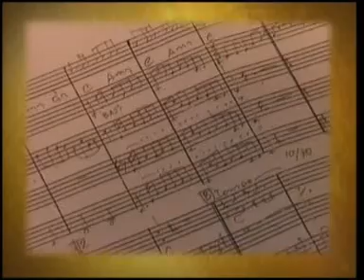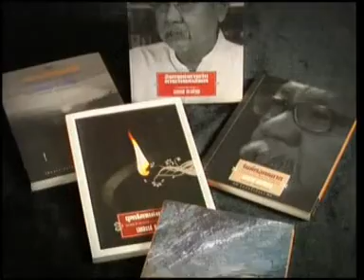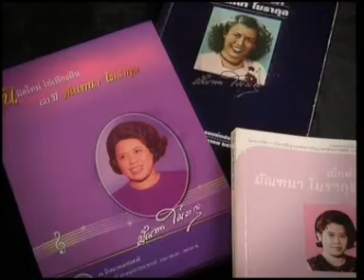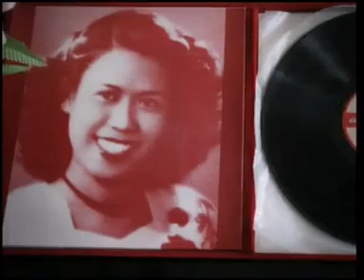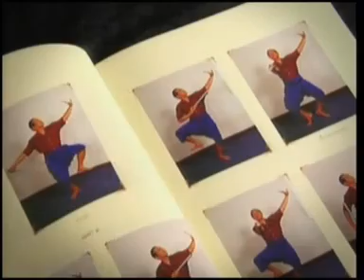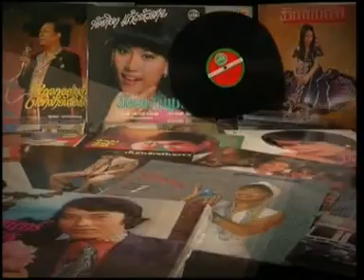24FEB10 THAILAND's NEWS 19of19; PART19